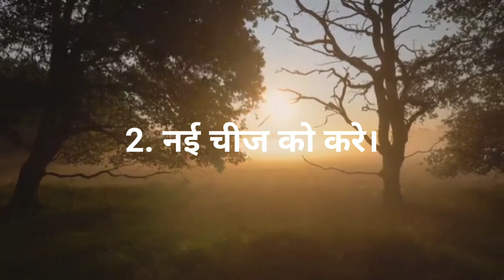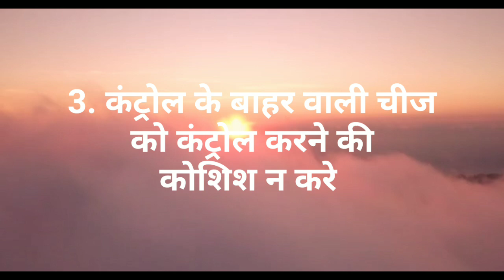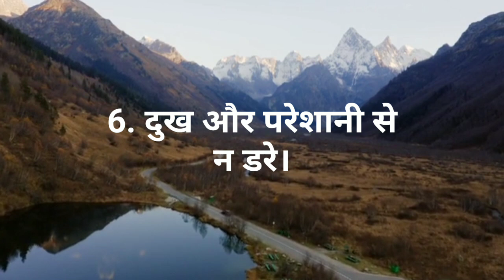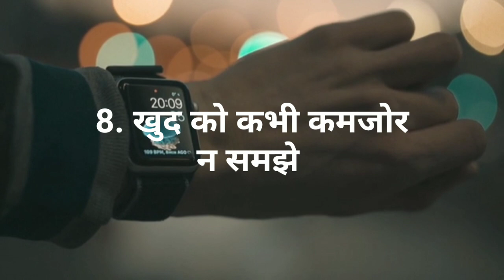Mentally strong कैसे बने|| Best motivational video In Hind